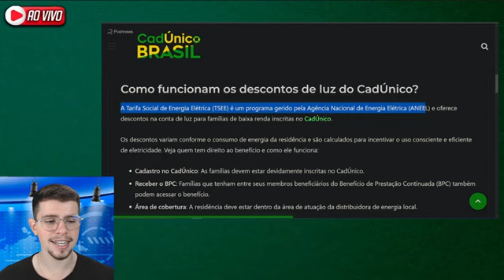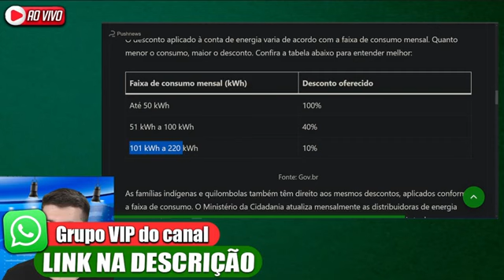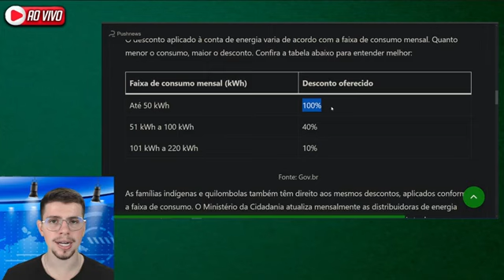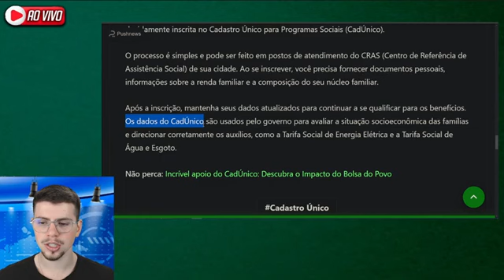🔴LUZ e ÁGUA GRATUITOS para IDOSOS +60 ANOS: Veja como vai funcionar!!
📞Participe dos nossos Grupos VIP's no WhatsApp!